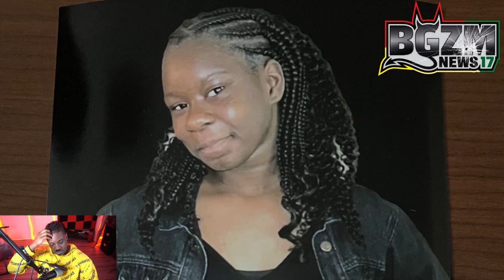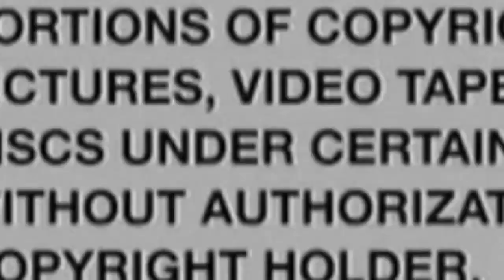80% of Teen Blacks WONT SNITCH After 80/100+ Teens Stayed Silent About Mass Shooting in Douglasville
Black Gen Z Mindset Speaks on 80% of Black People Believe In The 'No Snitching' Street Code After 80 out of 100 Teens Stayed Silent About 2 Killed 6 Injured in Mass Shooting in Douglasville...